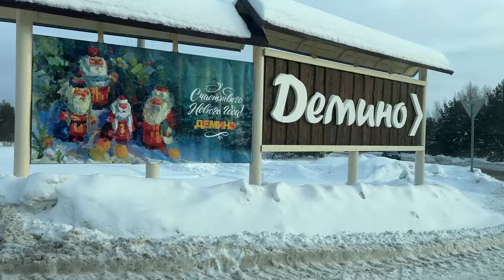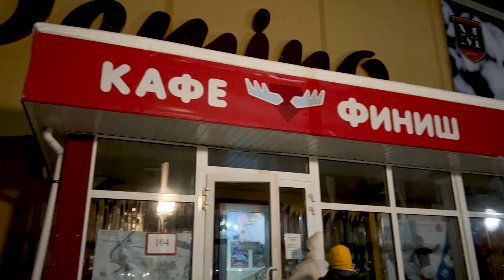Демино. Ярославская область. Отдых в России. LАTINA mix уходит в отрыв!😜😀😎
«Дёмино» – это многофункциональный спортивный Центр международного уровня с круглогодичным функционированием. Здесь  созданы условия для подготовки спортсменов и проведения соревнований по лыжным гонкам и биатлону, а также представлен широкий спектр услуг для проведения корпоративного обучения, деловых встреч, загородного семейного отдыха.

Roa Verified
Follow Roa Music